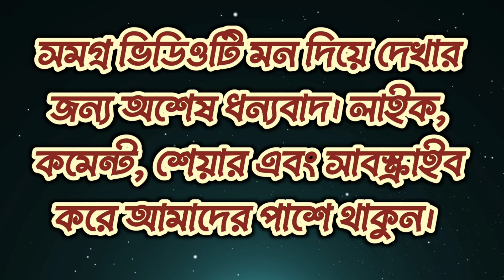আত্মসন্তুষ্টি - একমাত্র উপায় শান্তিময় জীবনের | Self Satisfaction